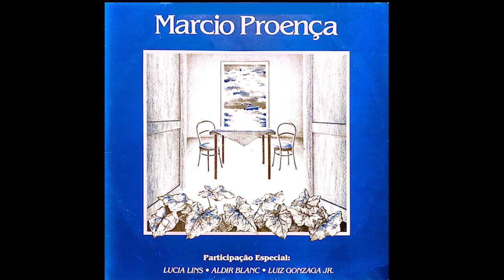Gonzaguinha - Filme Nacional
Composição de Márcio Proença
1981.